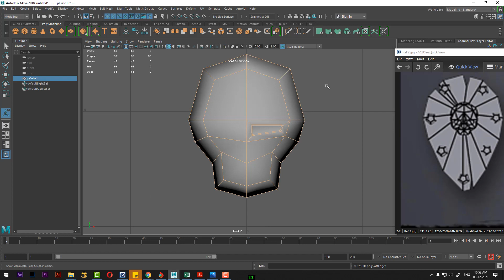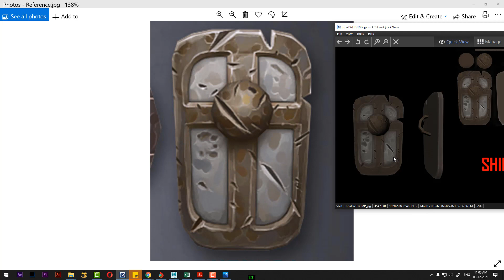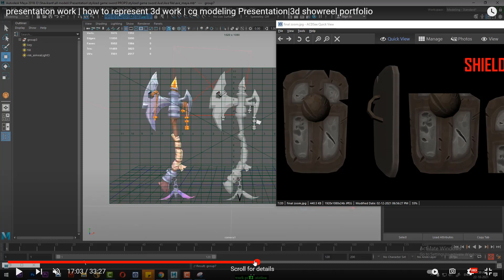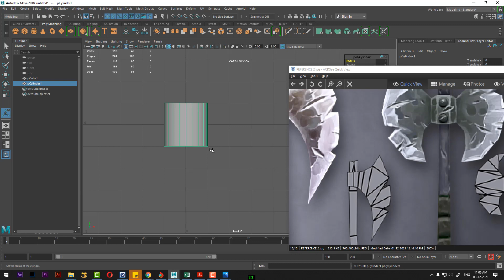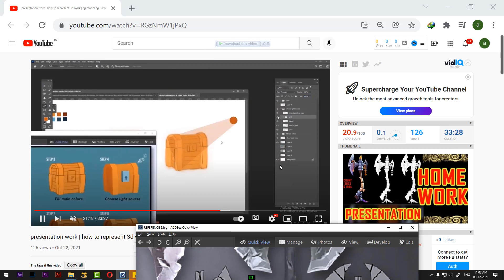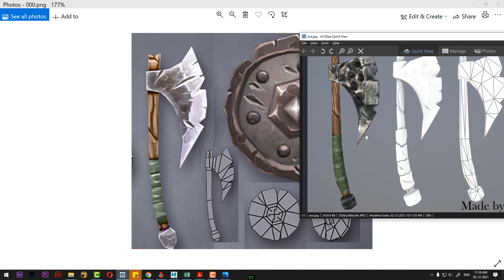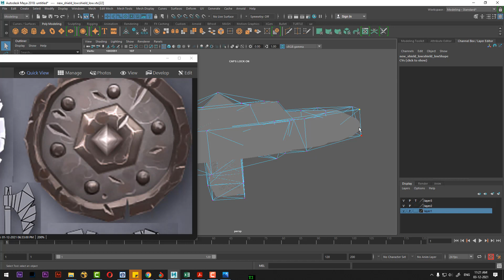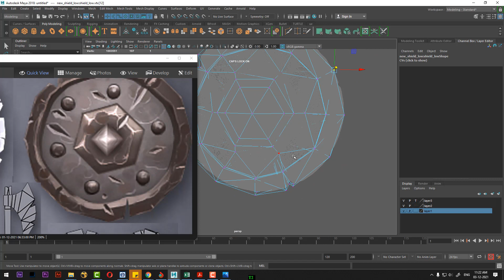test 2 handpainted|maya tutorial for beginners in hindi